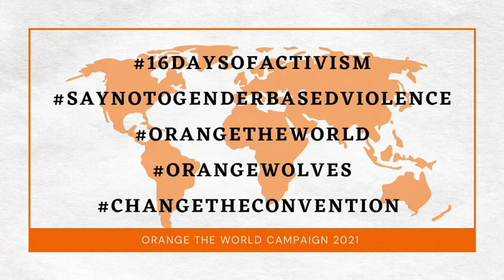Orange The World 2021 - Shaz Hafeez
TCT, via Black Country Near Neighbours, is delighted to partner with Jaikara CIC on their 'Orange The World' 2021 campaign, as part of the United Nations’ annual Orange The World campaign - 16 days of action to end violence against women and girls (VAWG) between 25 November (International Day for the Elimination of Violence against Women) and 10 December (UN Human Rights Day).